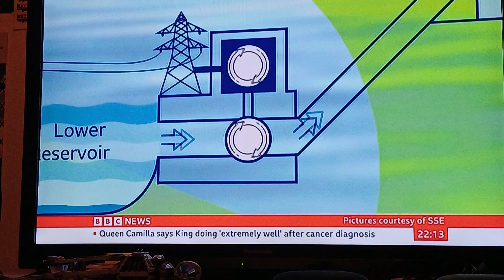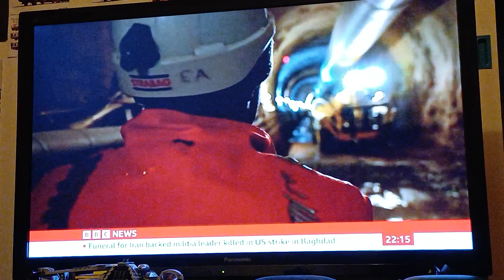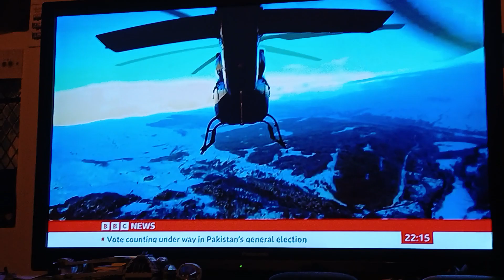LIVE VERY EXTREMELY HYDERELECTRIC DAM SCOTLAND CLIMATE CHANGE UK2024.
Talk about this very unknown. Heavy rainstorm over Southeast and
Live.  the reason this, especially with a bonds.🌬⛈️🌧⚠️🚨👺👍